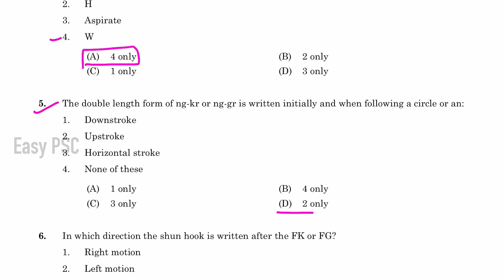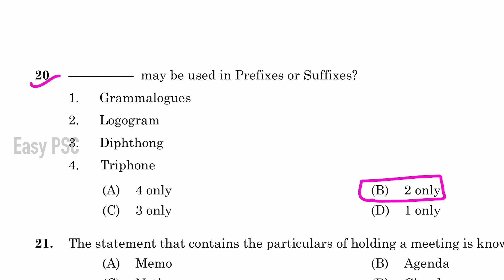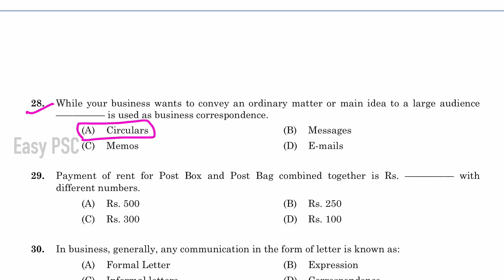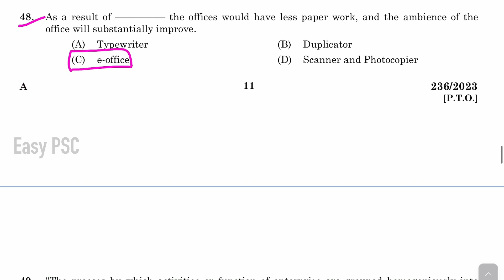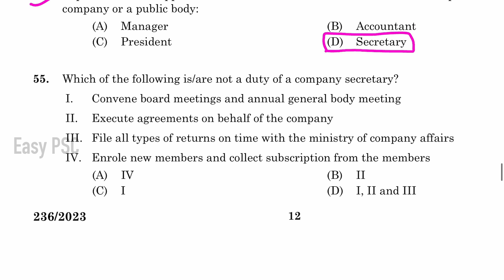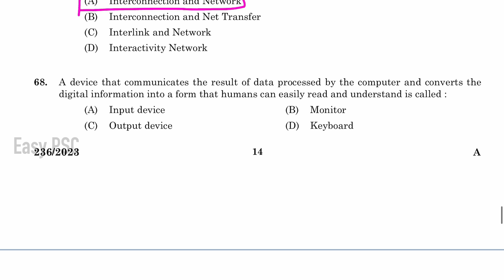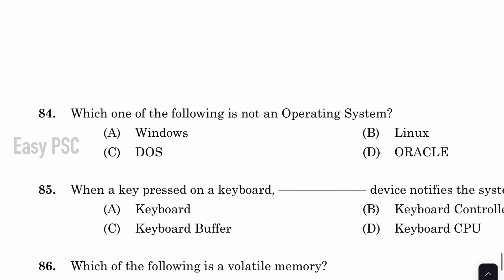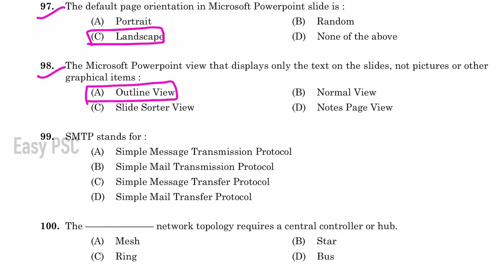236/2023 | Junior Instructor (Secretarial Practice English) Answer Key | Kerala PSC | Easy PSC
Kerala PSC Published Junior Instructor (Secretarial Practice English) in Industrial Training Department Answer Key. The question Paper code is 236/2023 and the Category number is 689/2022. Here you can download the Answer key and question paper in PDF format

Question Code: 236/2023
Medium of Question: English
Name of Post: Junior Instructor (Secretarial Practice English)
Department: Industrial Training
Category Number: 689/2022
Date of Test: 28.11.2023